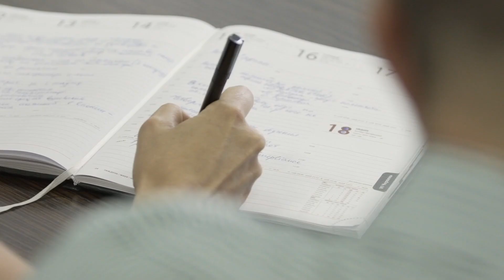Marina Kitsenko. Ferrexpo.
Meet Marina, one of Ferrexpo’s compliance officers. Ferrexpo’s success would not be possible without the dedication and commitment of its workforce.